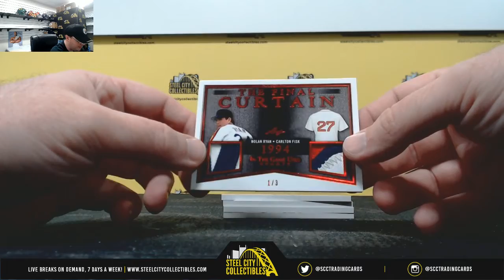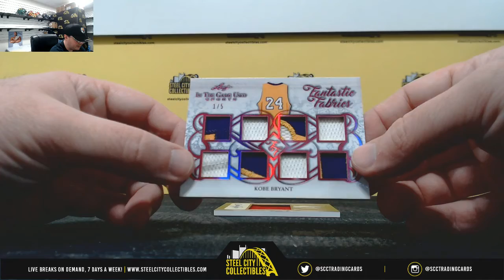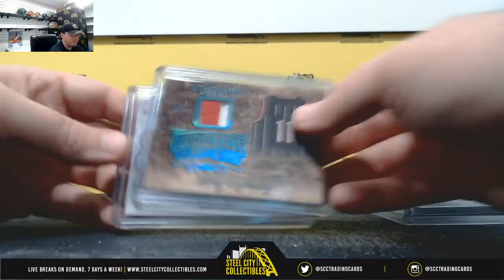2019 Leaf In The Game Used Sports Hobby Box Live Break - Tom